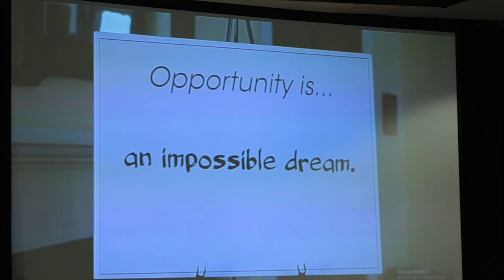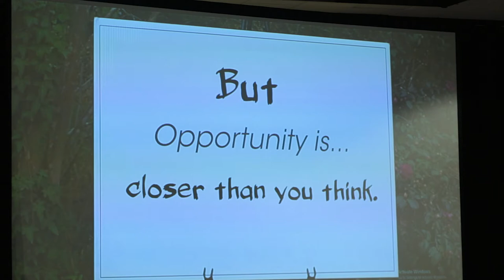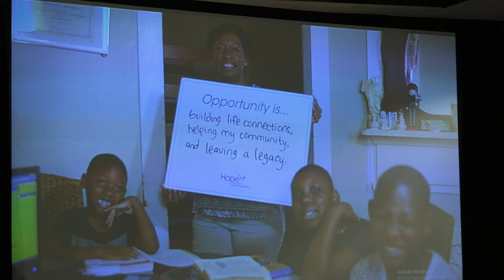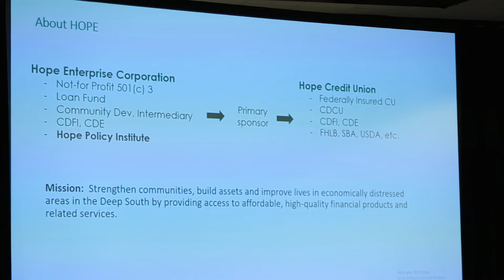Bill Bynum || NC Rural Assembly 2018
"Community Capital Drives Equity & Rural Transformation."